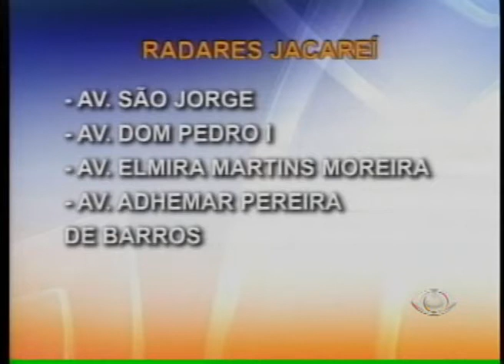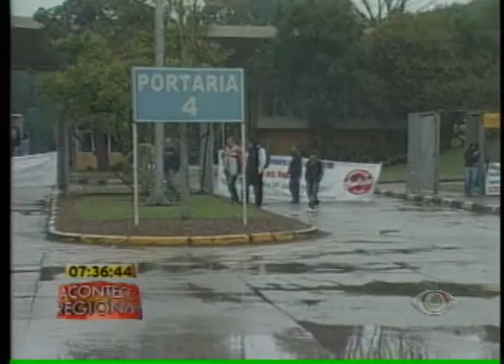ACONTECE REGIONAL 27 09 2012 PARTE 1